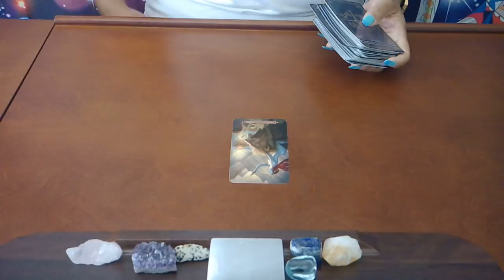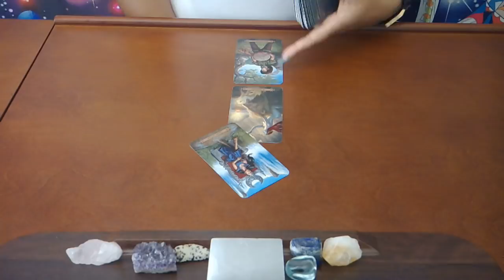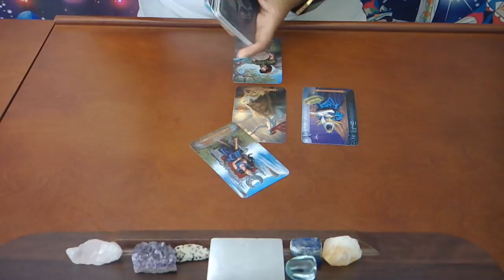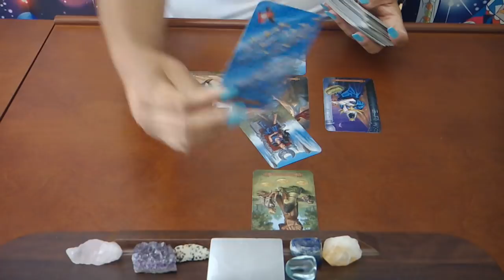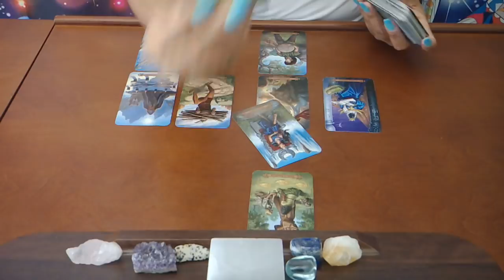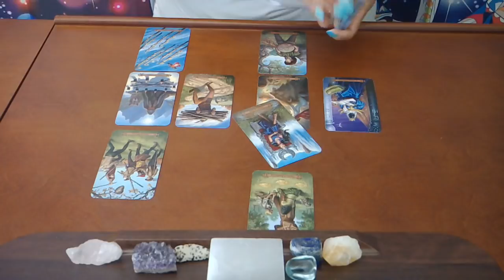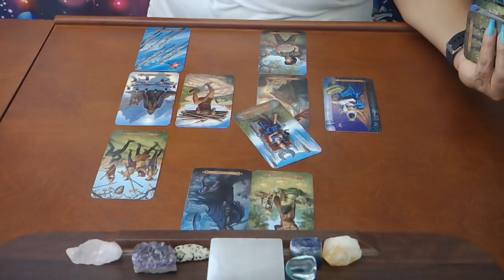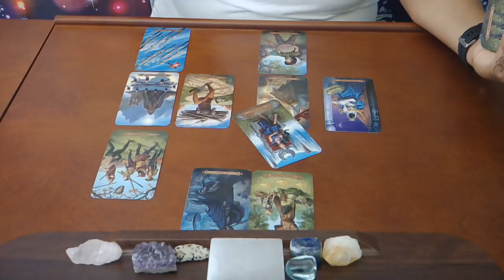GEMINI~THEY'RE JUST PLAYING HARD TO GET~JUNE 15-30